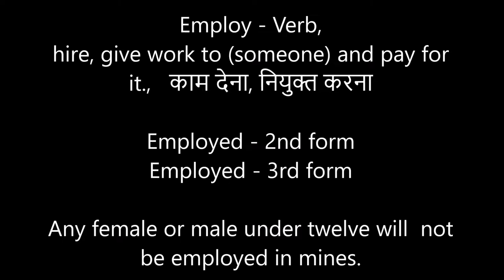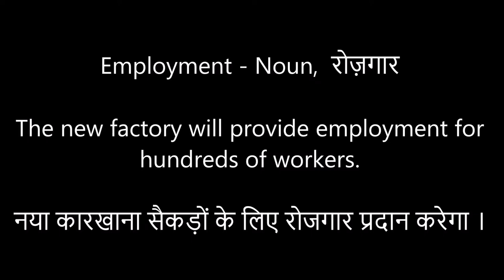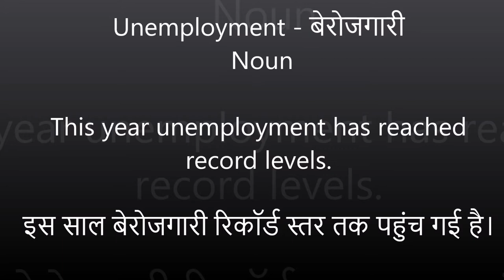Improve Vocabulary - Learn many words out of one - Employ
Let us learn the way of forming several English words out of one and improving vocabulary.